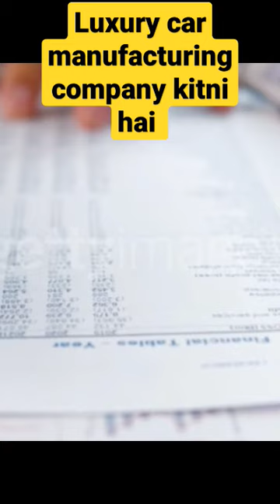Puri duniya mein luxury car manufacturing company kitni hai